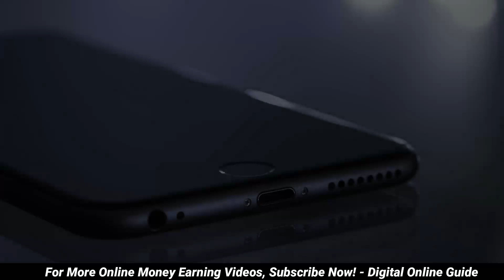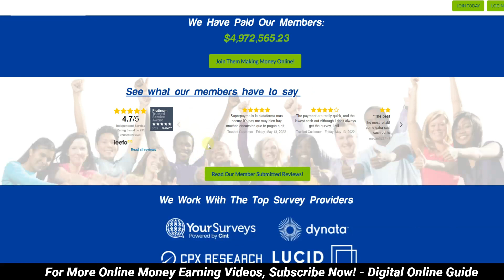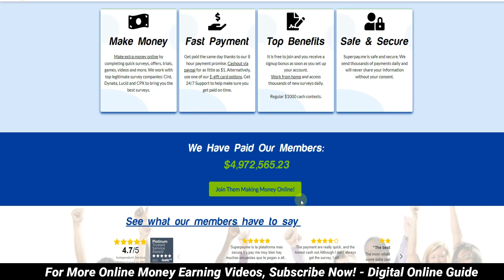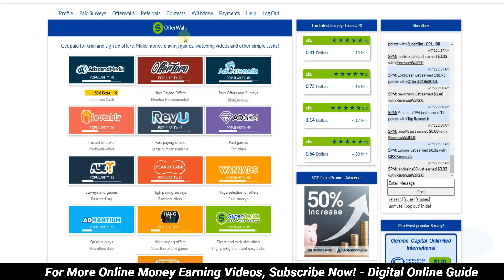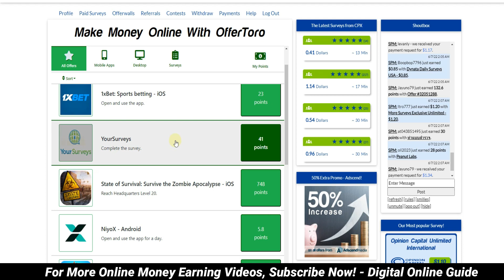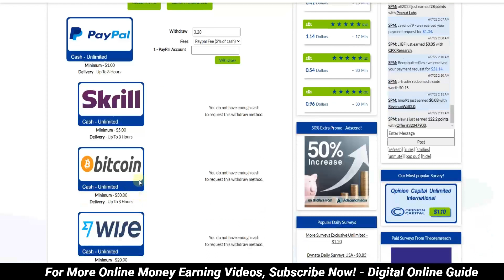🔴Rs.750 Per Day🔥Mobile Online Part Time Job At Home Without Investment In Tamil💥Just Click And Earn⚡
in this video we make Just Click and Earn Rs.750 Per Day/online part time job at home without investment in tamil 2022 & online work from home jobs in tamil and online jobs at home in tamil and data entry jobs work from home in tamil and typing jobs part time jobs in tamil and Data entry jobs & mobile money earning apps tamil and Digital Online Guide
1) Like This Video
3) Share Your Best Comment
4) Share to WhatsApp Status or Groups